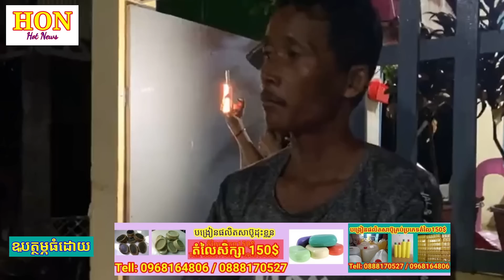ឃ ាតកម្មទៀតហើយ Today